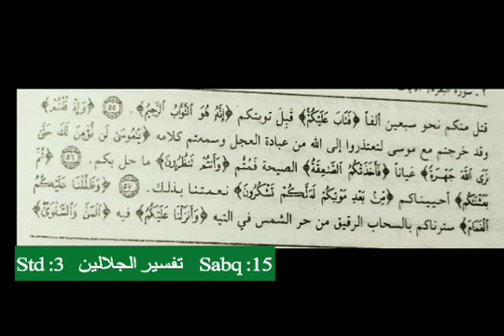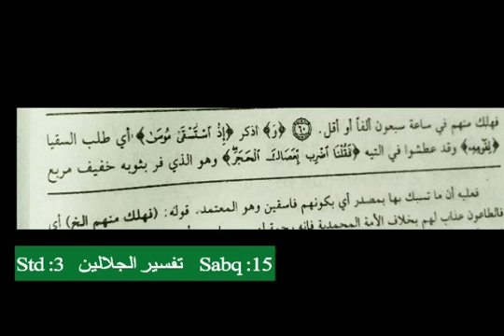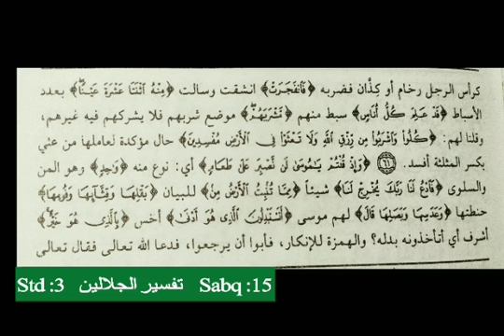തഫ്സീറുൽ ജലാലൈനി സബ്ഖ്‌ 15 ഇർശാദ് വാഫി